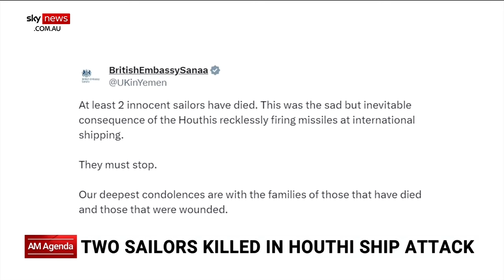Two sailors killed after Houthi missile attack on merchant ship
Two sailors have died and six more injured after a Houthi missile attack on a ship off southern Yemen, US officials have reported.

They are the first fatalities of commercial ship crew since the Houthis began launching strikes off the coast of Yemen last year.

The vessel True Confidence was struck on the same day as the Houthis attacked a US Navy destroyer with a drone.

The United Kingdom’s embassy in Yemen posted to X saying the deaths were a “sad but inevitable” consequence of reckless Houthi attacks.

Since the attacks began, more than 40 ships have been hit or hijacked.